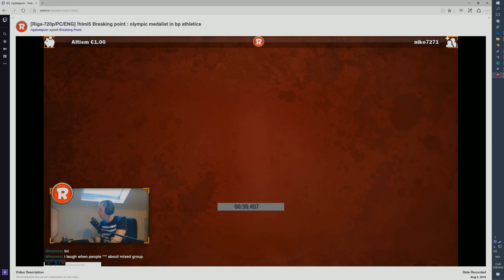Breaking point : The Factions